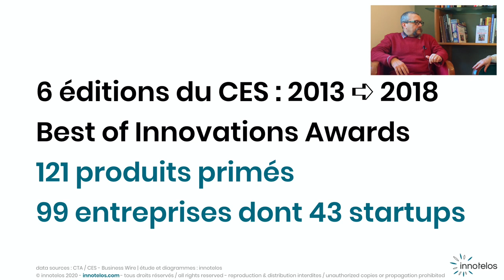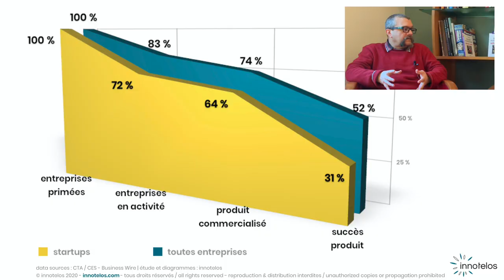Un prix au CES est-il synonyme de succès ?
Le CES, salon mondial de la technologie, récompense chaque année de multiples innovations. Ces trophées se traduisent-ils en succès commercial et réussite de l'entreprise ?